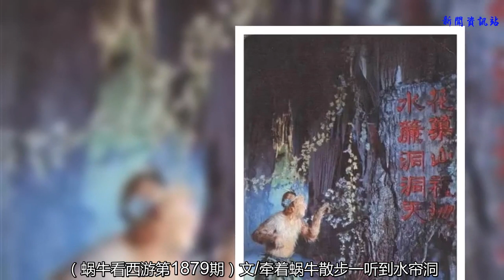孫悟空剛進水簾洞時發現什么秘密？里面曾經住過一位大神？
（蝸牛看西游第1879期）
文/牽著蝸牛散步
一聽到水簾洞，每個人就會想起孫悟空，都以為是他的老巢，天生就是為他修的，房產證上寫的他的名字。
他從菩提祖師處學藝歸來，聞知混世魔王搬走了里面的家什，要霸占水簾洞，頓時氣得七竅生煙，有種祖屋被強占的了氣憤。
可是，水簾洞真的是為他打造的嗎？其實，在他剛進洞時，就發現了其它秘密，只是沒給眾猴講。
在原著第一回，有猴提議，誰進得洞不傷身者，即拜他為大王。

孫悟空，當時的石猴馬上舉手報名，并閉上眼睛一縱，進入了瀑布中。可當他睜開眼一看，瀑布后不僅沒水，還有一座鐵板橋，過了橋，發現一個天然的石洞，洞內是什么情景呢？原著用了幾句詩來描述里面的場景。蝸牛給大家一一解讀。
“鍋灶傍崖存火跡，樽罍靠案見肴渣”
有鍋有灶，還有灶底灰。說明有人在這里生過火。樽罍，指的是酒杯，酒杯旁邊還有吃剩的飯菜。
“石座石床真可愛，石盆石碗更堪夸”
這是特制家私啊，全是石頭打磨出來的，自然界肯定長不出這東西。
“一竿兩竿修竹，三點五點梅花”
暗無天日的洞里，怎么會長出修竹和梅花來？明顯是人工培育的盆景。修竹和梅花，更是修道之人最愛。
除了這些外，還樹了一個碑，上面有楷書寫著：花果山福地，水簾洞洞天。
這一行字，相信老天爺是寫不出來的，肯定是修道之人，也就是水簾洞原洞主的杰作。

此外，水簾洞下還有一個暗道，暗道直通東海，而東海藏著太上老君打造的金箍棒。這更說明，水簾洞內藏著玄機。
那么，這水簾洞的原主人是誰呢？我們可以用排除法，不可能是太上老君和如來，畢竟是一代宗師，哪有時間天天守在這里，更不可能是觀音和菩提，他們也不可能在這里培育石猴。
那么只有一個人最適合，而且他對花果山的路最熟。他是誰？太白金星！他的目的就是居住在水簾洞內看著孫悟空成長，當孫悟空要沖進瀑布那一瞬間，趕緊離去。前往“蝸牛看西游”公號可看到第11期相關文章《“老機關”沙僧的城府是如何深起來的》。